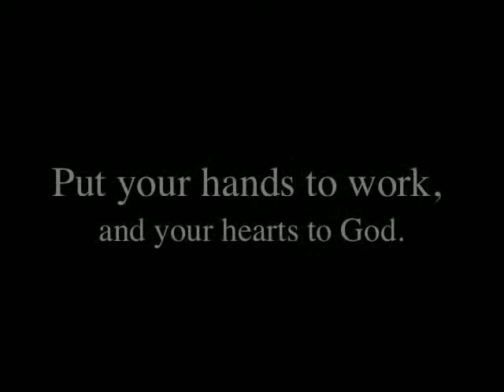2.Talking about Shakers, by Wim Coleman and Pat Perrin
PART 2 of authors Wim Coleman and Pat Perrin talking about their Young Adult novel _Anna's World._ Here they discuss the American Shakers, their beliefs, rituals, and behaviors, as well as some of their surprisingly famous supporters. This novel has been honored by awards from National Best Books, Reader Views, and Moonbeam.